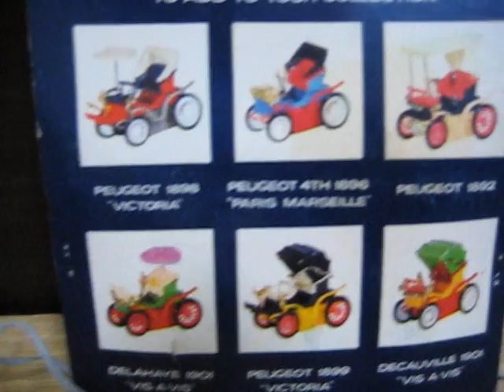香港製、電動リモコン走行、1892年型プジョー、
香港製のプラ製1892年型プジョーです。
リモコンで前後に電動走行いたします。